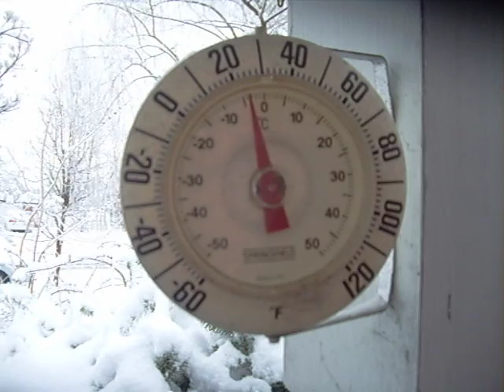Cincinnati's First Major Winter Snowstorm of 2009, 1/27-28/09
The aftermath of the storm on my street. Very little carnage & damage, fortunately. A large weeping willow in my front yard had a couple large branches snapped, but for the most part we came out unscathed. The yard has about 6" off snow... a considerable amount by Cincinnati standards! My blue Lincon Town Car is weighted down by about 500 pounds of snow & ice. Reluctant to shovel it out and de-ice the "tank", I decided to get out the small white Geo, parked in front of the Lincoln by about 50 feet. The little Geo was completely unhampered by the snow on the roads, which was considerable even on Beechmont Avenue. I decided that if I were to get stuck somewhere in the snow, the little Geo would be easier to push out!